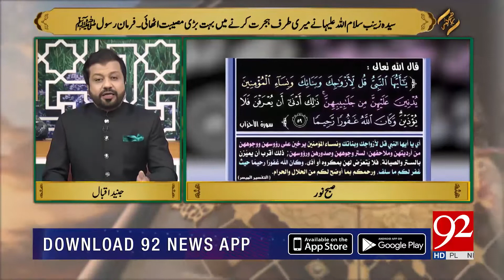Syeda Zainab Salam Ullah Alaiha Bint-e-Rasool Allah (S.A.W) | 27 July 2021 | Subh E Noor